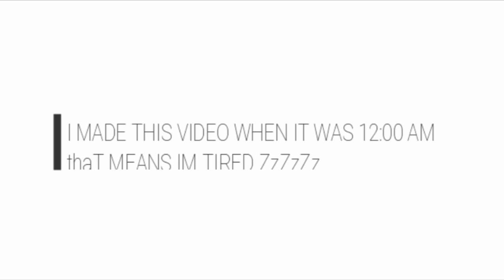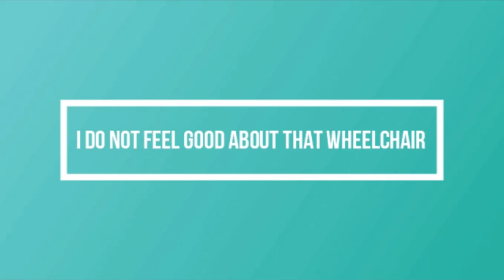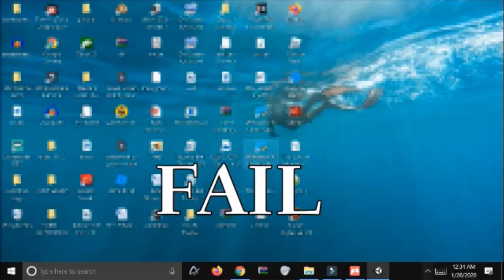WHAT THE?! [There is something wrong with me gameplay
This is a game called There is something wrong with me